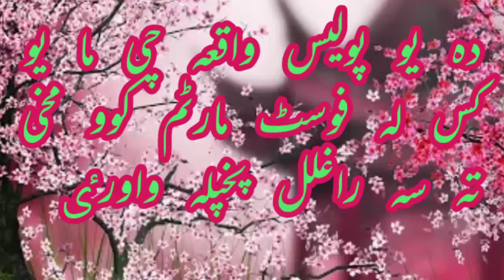Ajeeb Waqya || pashto byan Mufti Zahidullah Dhakki Pashto Bayanat New byan